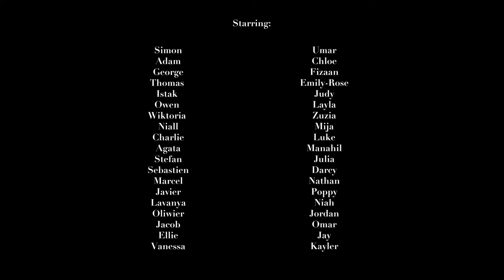Hush Film credit - Gudrun Soley Sigurdardottir and Lucas Chih Peng Kao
Film created with St Ninian's Primary RC as part of In the Hush of the Gloaming project from Imaginate